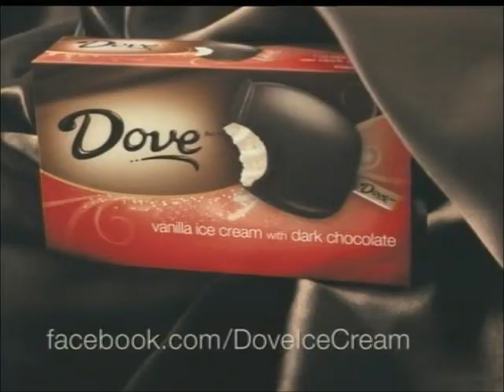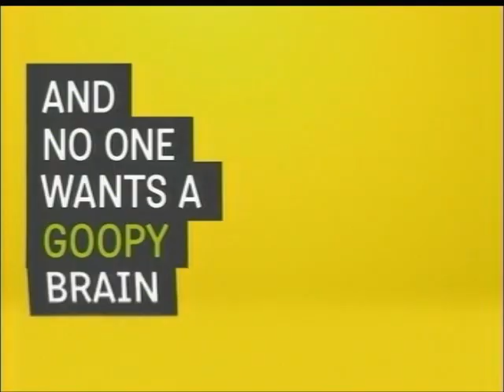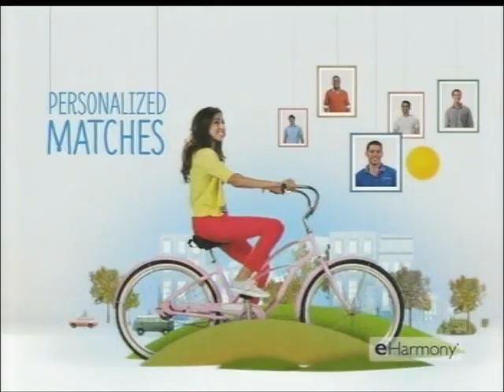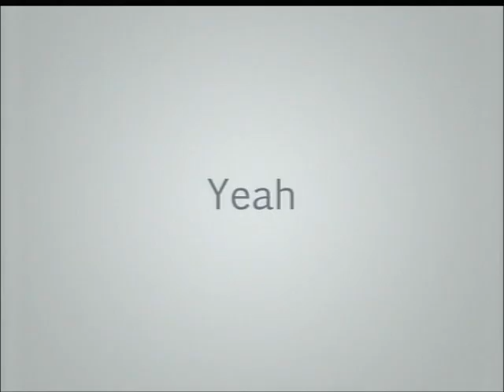7-10-2012 TBS Commercials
Commercials aired during Conan.
-Sullivan & Son promo
-Bud Light
-Buick LaCrosse (Shaquille O'Neal)
-Garnier Nutrisse (Tina Fey)
-Little Caesars
-Jose Cuervo Light Margarita
-Kia Optima
-Total Recall trailer
-Applebee's
-U.S. Navy
-MLB All-Star Game on Fox
-Franklin & Bash on TNT
-Dove Ice Cream Bars
-KFC
-Dallas on TNT
-The Big Bang Theory promo
-Step Up: Revolution trailer
-Lorain County Community College
-Time Warner Cable
-QuiBids.com (partial)
-Men at Work promo
-DirecTV
-Another Sullivan & Son promo
-Tampax Radiant
-Temptations
-Jim Beam Red Stag
-eHarmony
-Family Guy promo
-Perception on TNT
-Kia Optima (again)
-University Circle
-Ford Focus (Mike Rowe)
-The Great Escape on TNT
-Another KFC ad
-AT&T (Texting & Driving: It Can Wait)